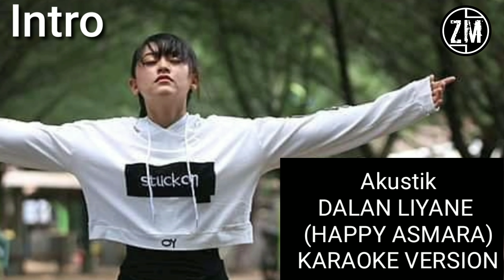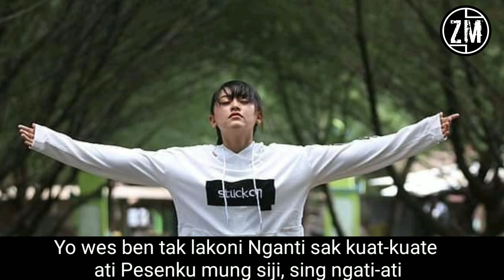Karaoke Akustik - Dalan Liyane (Nada E) by Zenton Music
Lirik dalan Liyane
Sopo sing kuat nandang kahanan?
Sopo sing ora kroso kelangan?
Ditinggal pas sayang-sayange
Pas lagi jeru-jerune
Koe milih dalan liyane

Sopo sing kuat ditinggal lungo?
Sopo sing atine ora loro?
Kenangan sing wis tak lakoni
Tak simpen ning njero ati
Dewe wes ra dadi siji

Yo wes ben tak lakoni
Nganti sak kuat-kuate ati
Pesenku mung siji, sing ngati-ati
Isoku mung mendem, esuk tekan sonten
Mergo sadar diri
Kulo dudu sinten-sinten

Yo wes ben mung tak pendem roso
Sing ono ning njero dodo
Tetep tak dongakno mugo urip mulyo
Isoku mung nyuwun mugo ora getun
Cekap semanten
Maturnuwun

Mergo sadar diri
Kulo dudu sinten-sinten

Wekas, tak dongakno mugo urip mulyo
Cekap semanten
Maturnuwun

Cekap semanten
Maturnuwun